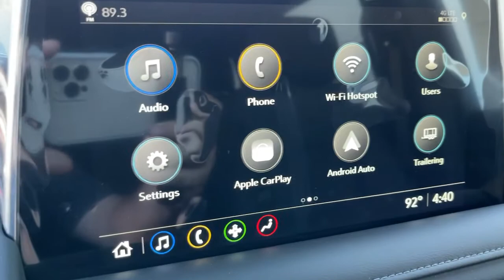2021 Chevrolet Suburban Ontario, Los Angeles, Fontana, Glendora, Chino, CA 38743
Satin Steel Metallic New 2021 Chevrolet Suburban

All dealer discounts and markups apply to all customers. See dealer for additional details. Price adjustment to reflect current market value of vehicle. Due to shortage and low vehicle inventory availability a Market Adjustment will be applied on the following select Chevy models: Corvette Trailblazer Blazer Equinox Traverse Tahoe Suburban Colorado Silverado LD1500 and HD2500-HD3500. Excluded from Market Adjustment are: Chevy Trax Bolt Spark Sonic Malibu and Camaro. See dealer for additional details. Price adjustment to reflect current market value of vehicle. Market price adjustment applies to everyone. Price does not include tax title license or document fees. Price includes: $500 - Chevrolet Bonus Cash Program. Exp. 09/30/2021